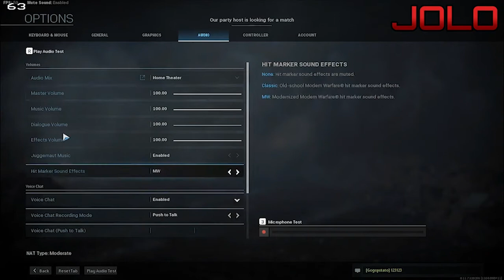TIME FOR SHÖÖTS | Let's Play Call of Duty Modern Warfare 2019 Multiplayer - Part 18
When it comes to choosing a game, more often than not it's always time for shoots.